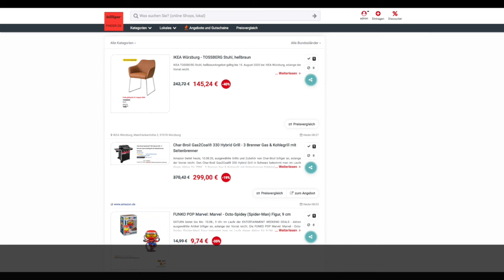Schnäppchen des Tages 10.08.20 - Char-Broil Gas2Coal® 330 Hybrid Grill - 3 Brenner Gas & Kohlegrill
Heute ist Schnäppchen des Tages - Char-Broil Gas2Coal® 330 Hybrid Grill - 3 Brenner Gas & Kohlegrill.